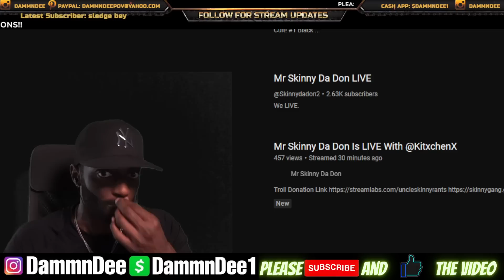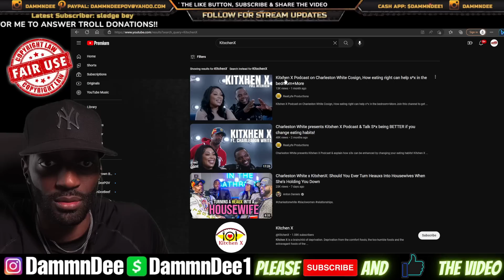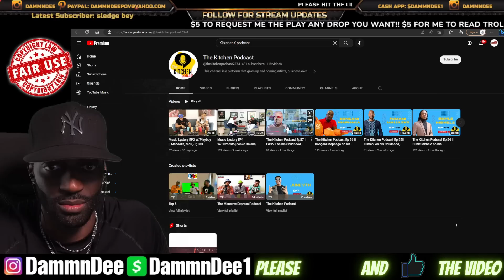MR SKINNY TV GOT INTO A FIGHT & GOT BEAT UP?? 😲😲😲😲